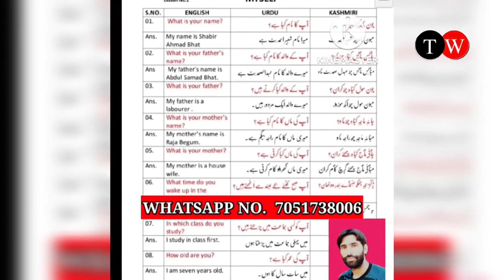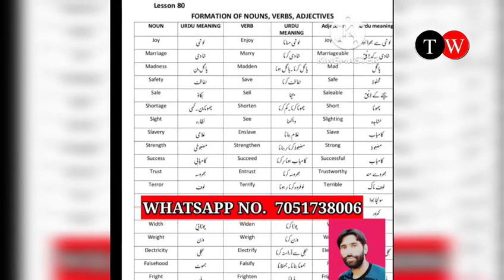National conference spokesperson Ifra Jan Lashes on BJP